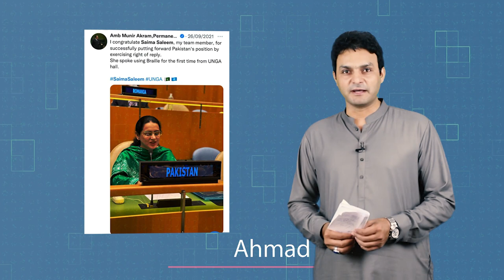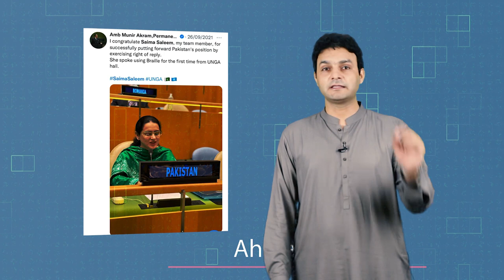First Blind Officers in Pakistan || Dreams can be achieved | Success story of Saima Saleem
Saima is the first Blind_Civil_Servant CSP of Pakistan. She is a career diplomat with insight and with her determination, has turned all stumbling blocks into stepping stones.

As a blind woman, she has not only struggled for the rights of persons with disabilities in her country but is also passionate about the promotion and protection of human rights, especially of vulnerable groups. She is also a strong advocate of global peace and interfaith and inter-religious dialogue and harmony.

She is a writer, motivational speaker and skillful negotiator, having expertise in international human rights and international humanitarian law, public and economic diplomacy, trade and investment-related issues and international security.